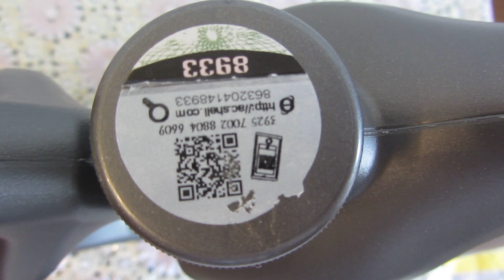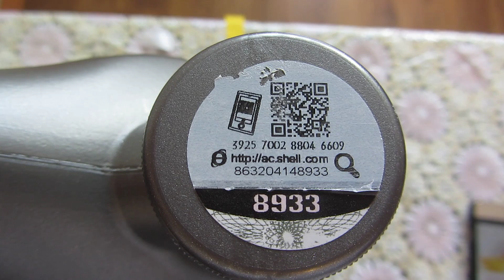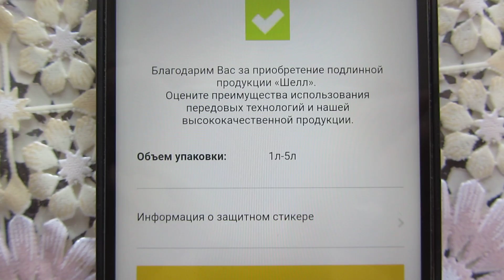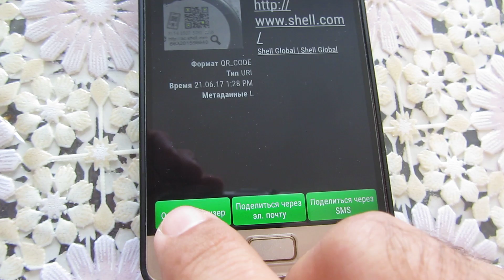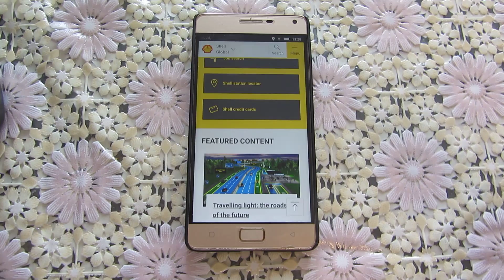ПОДДЕЛКА SHELL!!! Как отличить подделку Shell. Проверка QR-кода. Часть3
FAQ Oil-club.ru полностью в фотографиях и с пояснениями, о том как отличить подделку Shell

Часть 5. Как отличить подделку Shell. Лабораторный анализ.